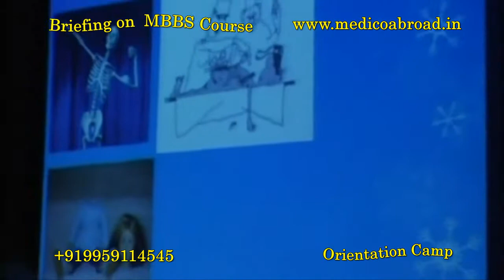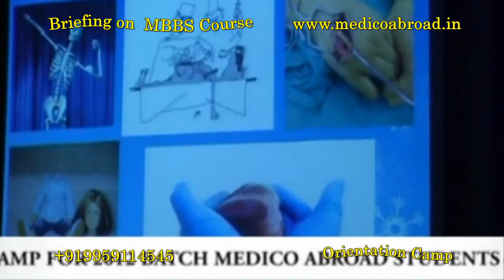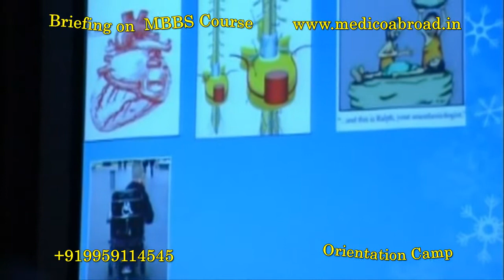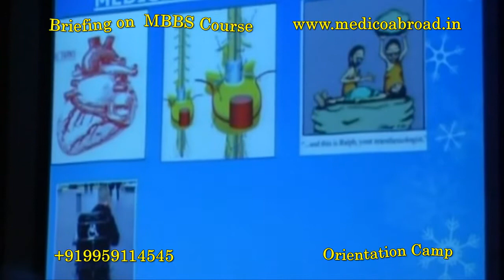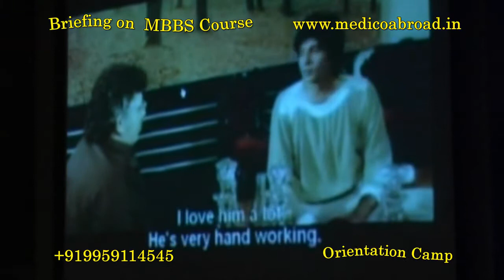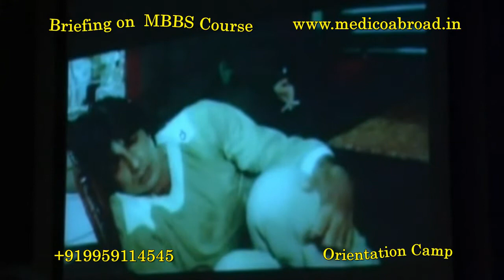Details of Syllabus & Subjects studied in MBBS by Dr. Evelyn James_Part_04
Briefing on MBBS Course by Dr.Evelyn James
at Medico Abroad Orientation Camp